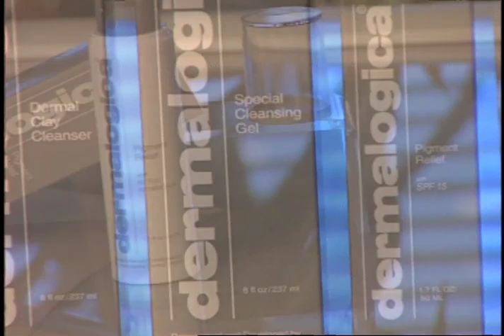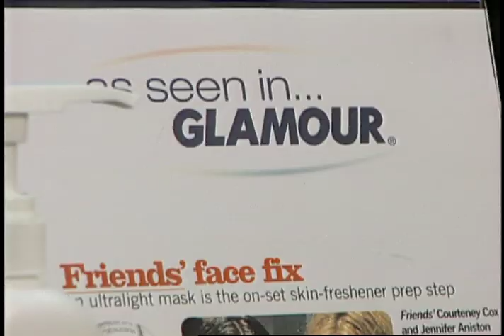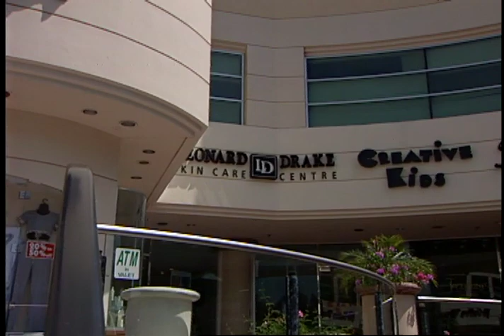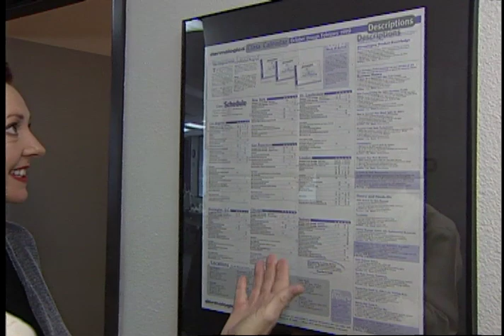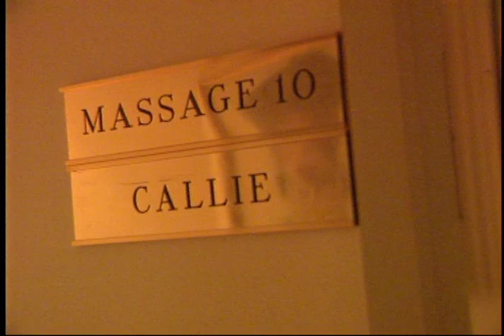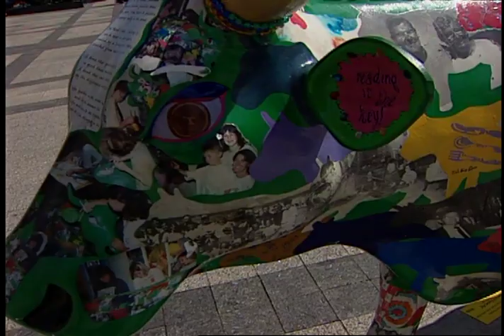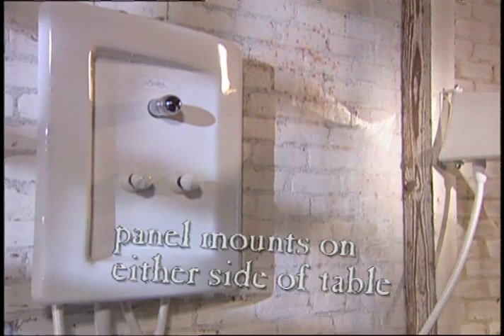1999 Spa Show Chicago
Spa Show from 1999 hosted from Chicago, featuring Dermalogica, DDF Products, MD Formulations, Belvedere